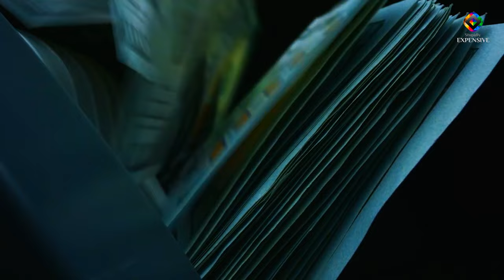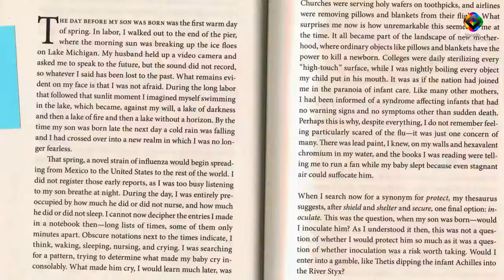Exploring Bill Gates Luxury Billionaire Lifestyle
Have you ever wondered what it's like inside the life of Bill Gates? As one of the richest people on the planet, with a net worth of over $100 billion, Bill Gates' lifestyle is nothing short of luxurious. From his sprawling mansion in Medina, Washington to his impressive car collection, Gates' wealth affords him the finest living.
In an interview, Gates shared how he spends his billions, investing in causes close to his heart such as global health and education. But when it comes to his personal life, Gates' wealth allows him to indulge in extravagances most can only dream of. Take a tour of his house and you'll see just how incredible it is - from the state-of-the-art technology to the stunning art collection, it's no wonder Gates' mansion is valued at an estimated $130 million.
But it's not just the house that's impressive - Gates' car collection is also worth noting. He's been known to drive around in a Porsche 911, a Jaguar XJ6, and a rare Porsche 959, among others. With a lifestyle as lavish as his, it's no wonder that Bill Gates has become the poster child for the billionaire lifestyle. But behind the fine living and luxury assets, there's a life story that's just as fascinating - from his early days as a computer whiz kid to his current status as a global philanthropist, Bill Gates has certainly come a long way.

00:00 Exploring Bill Gates Luxury Billionaire Lifestyle
00:49 Digitized Artwork
01:18 Porsche 959 Coupe
02:04 Rancho Paseana
02:33 Grand Bogue Caye Island
03:04 Lost On The Grand Banks Artwork
03:46 Codex Leicester
04:28 Private Jet
05:06 Home Library
05:43 Xanadu Mansion
06:24 Private Fund

Welcome to Stupidly Expensive, the YouTube channel where we bring you the absolute best of luxury living and the billionaire lifestyle. Our videos showcase the most amazing top 10 lists of stupidly expensive things legends own, including luxury assets that only the wealthiest can afford. We offer an exclusive peek into the world of the super-rich and their lavish lifestyles, exploring the rich culture of billionaire luxury and the millionaire lifestyle. Join us as we dive into the opulent world of the billionaires and bring you the latest in wealth, luxury, and fine living. Our videos explore the billionaire lifestyle, showcasing the wealth and opulence that define the lives of the world's wealthiest individuals. We cover all aspects of the rich lifestyle of billionaires, including their cars, homes, private jets, and yachts. So if you're looking to experience the life of luxury, then you've come to the right place. Join us as we explore the luxury lifestyle of billionaires and showcase the most extravagant and indulgent aspects of their lives.

Translated titles:
Explorando el estilo de vida multimillonario de Bill Gates

Erkundung des Lebensstils von Bill Gates als Milliardär

Explorer le style de vie milliardaire de Bill Gates

Explorando o estilo de vida bilionário de Bill Gates

बिल गेट्स की अरबपति जीवन शैली की खोज

探索比爾蓋茨的億萬富翁生活方式